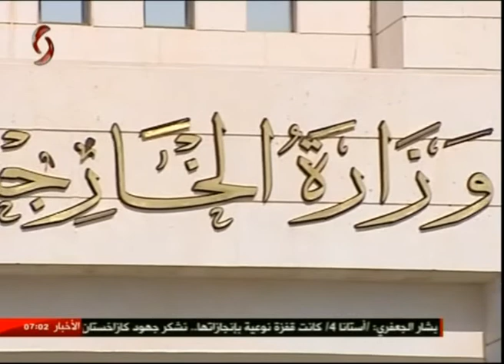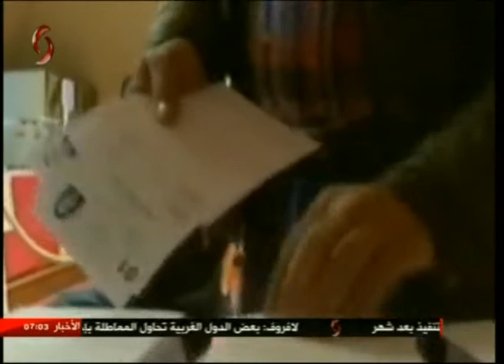موجز السابعة صباحاً من الاخبارية السورية في دمشق 5/5/2017 بهاء خير